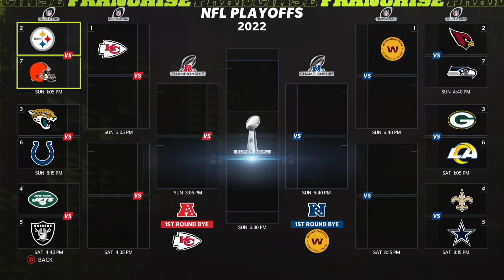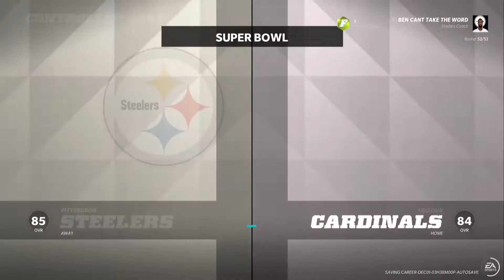17-0 Superbowl Season! Pittsburgh Steelers Rebuild | Madden 22 Next Gen Franchise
in today's episode of Madden 22 we will be rebuilding the Pittsburgh Steelers but without Ben Roethlisberger!

🎮The USB Drive I use to Record my Screen

‼️The most Useful Product I use Everyday: https: //amzn.to/2LHZE2Q